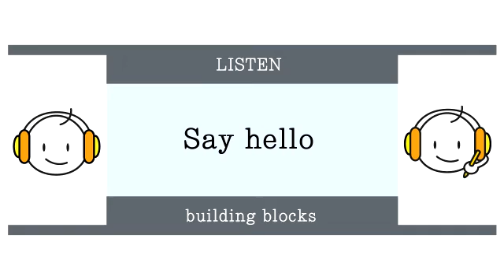1-4. Say Hello_building blocks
1-4. Say Hello_building blocks